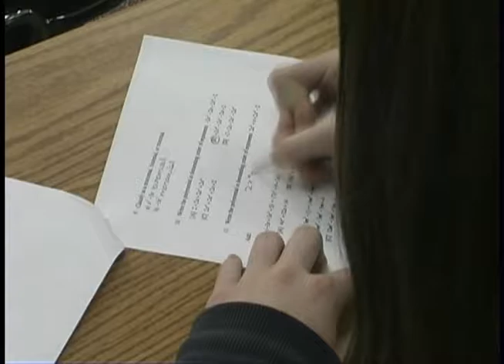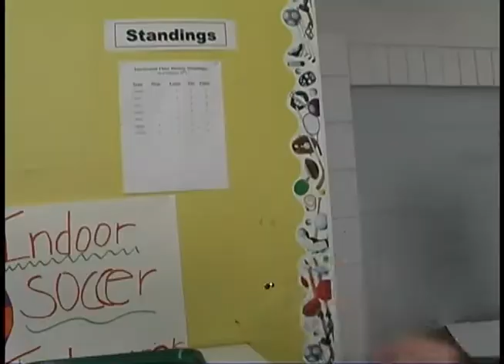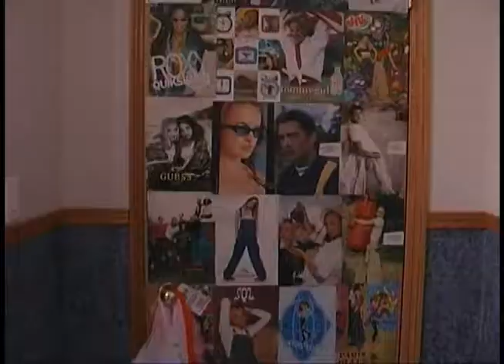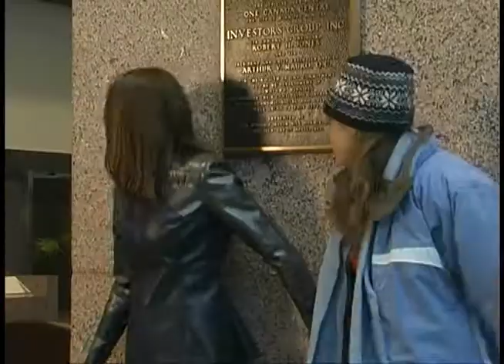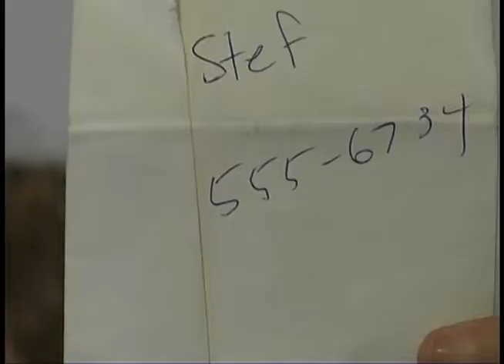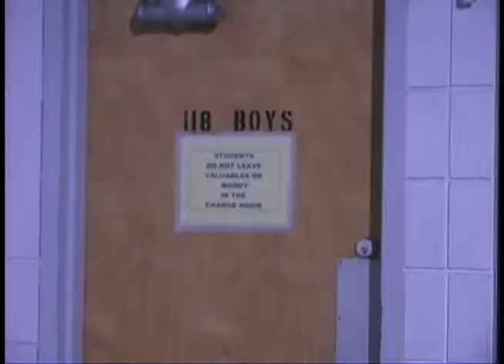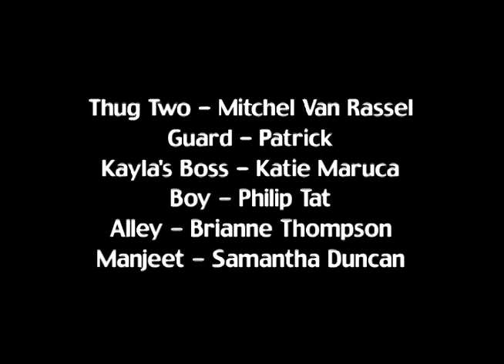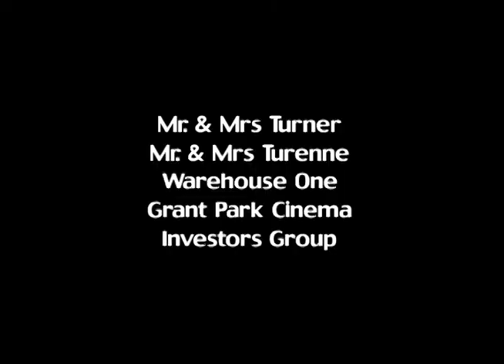Statik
Arthur A. Leach school film (02-03). Thanks to Mr. Pearase, Mr. McClellan, and the rest of the group for making this possible.